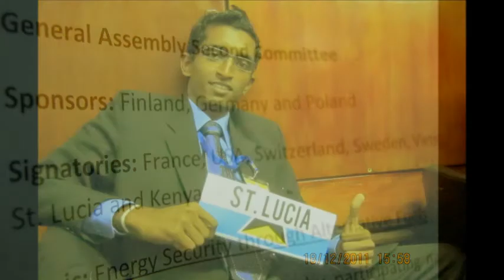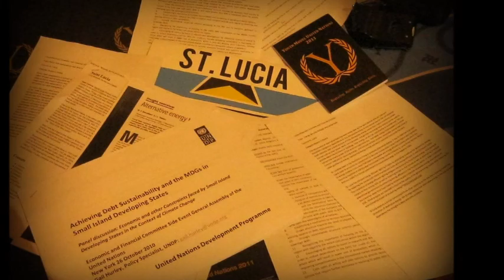YMUN 2011 Original Japura Rotaract Professional Development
Photo Credit is given to the respective author.